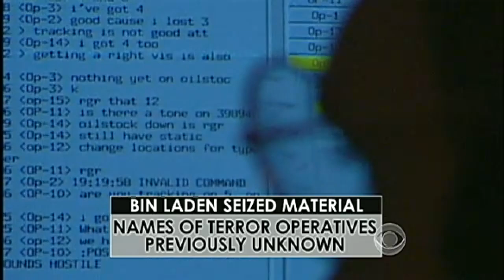Helmet cams captured bin Laden raid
Every minute of the raid that killed Osama bin Laden was captured by the SEALs' tiny helmet cams, and the video is now helping investigators construct a picture of exactly how it all went down. David Martin reports.